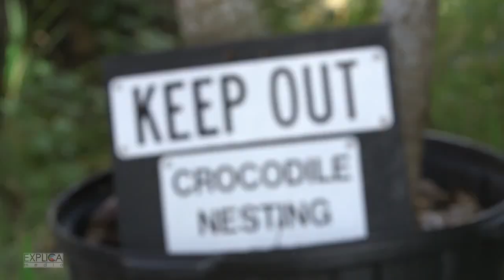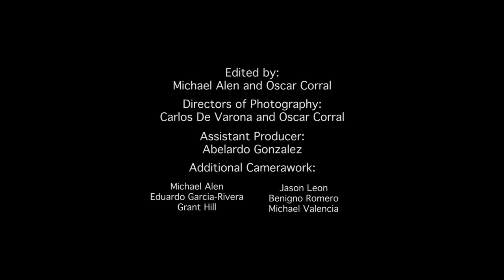The Python Invasion Project: Microchipped Python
In the battle to stop the spread of Burmese pythons in the Florida everglades, fighting is active on two fronts: hunting and science.